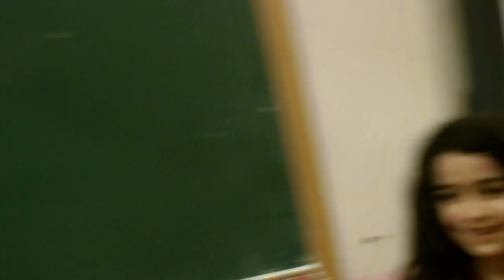Idrak ve cubbulu Davud Azizov teqdim edir "Gain your mental freedom"